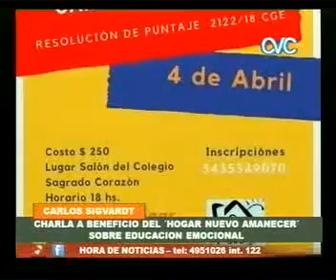CHARLA SOBRE EDUCACION EMOCIONAL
A BENEFICIO DEL ´´HOGAR NUEVO AMANECER´´